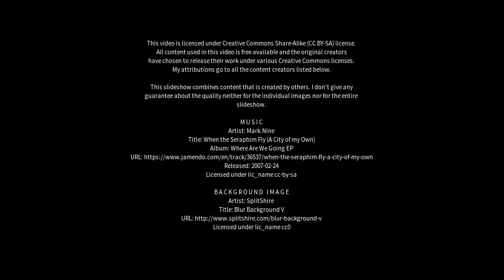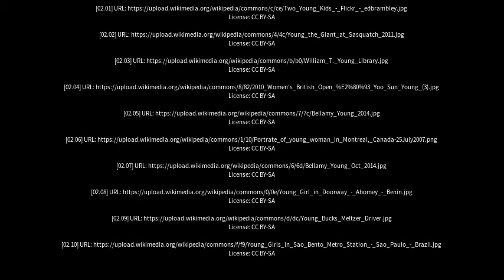Best places to visit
Best places to visit - Young (Australia) Best places to visit - Slideshows from all over the world - City trips, nature pictures, etc.